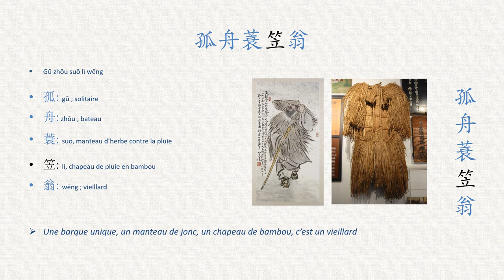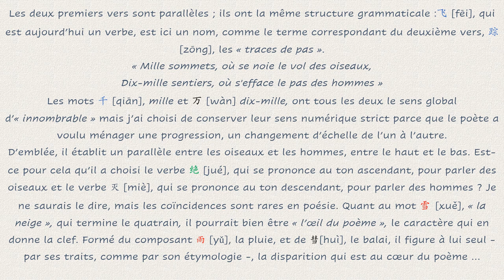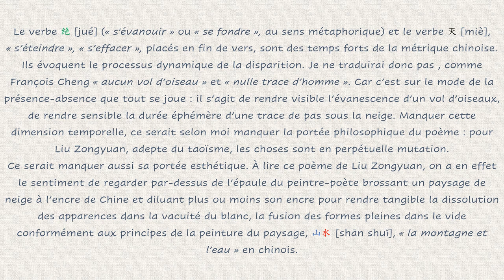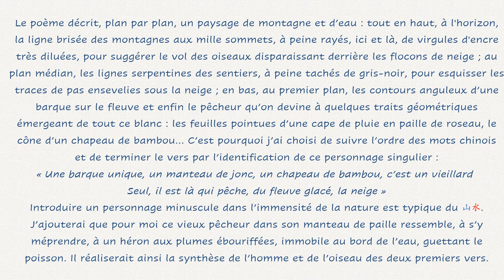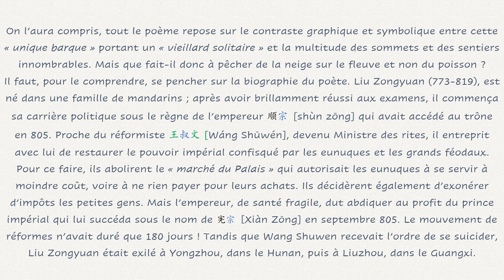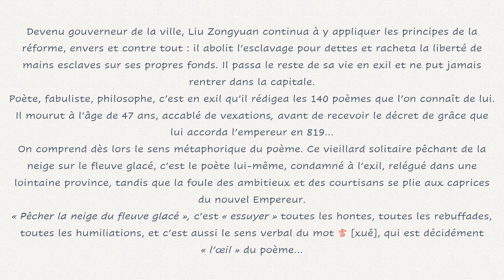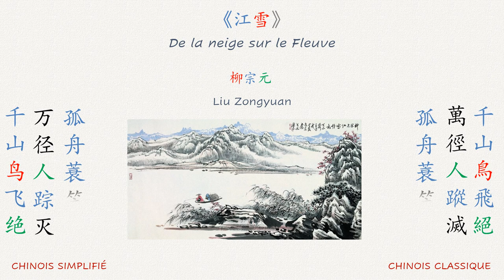De la neige sur le fleuve, Liu Zongyuan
《江雪》柳宗元 Jiāng xuě Liǔ Zōngyuán
Je vous propose de découvrir l'un des plus beaux poèmes de la dynastie Tang, "De la neige sur le fleuve", de Liu Zongyuan.
Le poète brosse, à travers un magnifique paysage de neige, le tableau d'une amère solitude. Comme son ami Liu Yuxi, dont vous avez déjà pu lire ici "Humbles Devises gravées", Liu Zongyuan, mandarin réformiste, fut condamné à l'exil après avoir œuvré pour la justice contre le pouvoir exorbitant des eunuques et des grands féodaux.
Vous trouverez ici le texte chinois écrit avec indication des tons par un jeu de couleurs (en caractères simplifiés et en caractères traditionnels), le texte oral, le vocabulaire, le pinyin, ma traduction et mon commentaire.
Un grand merci à l'amie chinoise qui a, encore une fois, prêté sa voix au poète !